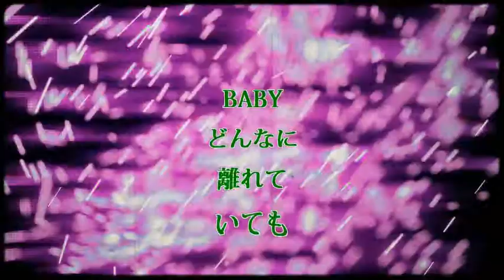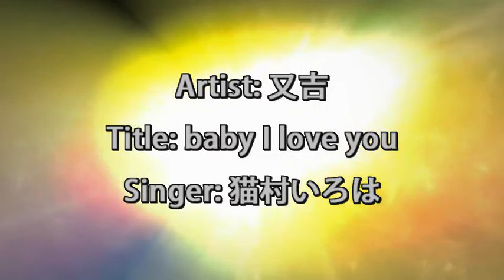【猫村いろは】baby I love you【オリジナル】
music makerでループ音を並べてるだけでできた曲です。動画もmusic makerのサンプルを並べています。歌はvocaloid2で作って足しています。もし何かのBGMでも使って頂けたら幸せます。